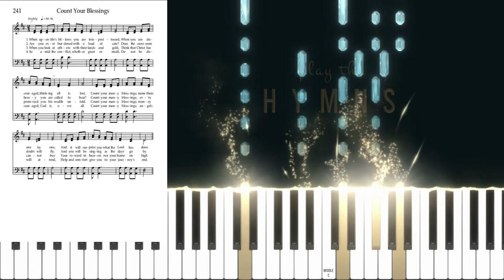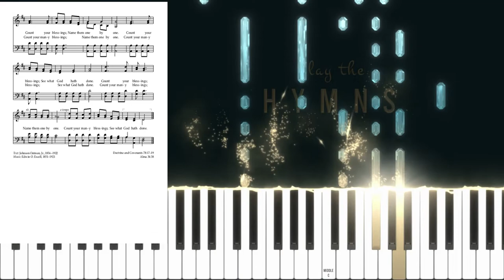241 - Count Your Blessings (Piano/Organ Tutorial)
Learn how to play "Count Your Blessings" on piano or organ manuals, sheet music included. Slow down or speed up the video as needed to master this great hymn.

NOTE: Playing the organ is different than playing the piano. Without a sustain pedal, notes require more legato playing, while repeat notes require some release in between notes. I've tried to incorporate that here — how I would play this hymn on the manuals. To play with foot pedals, omit bass note in left hand and play on pedals. If the sheet music is blurry, change the quality of the video playback in the settings. I hope this helps!